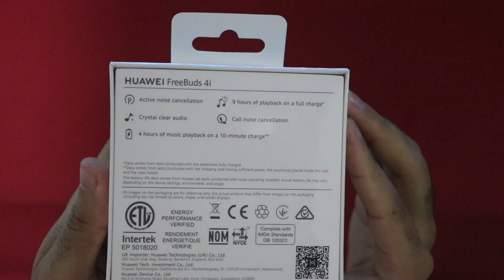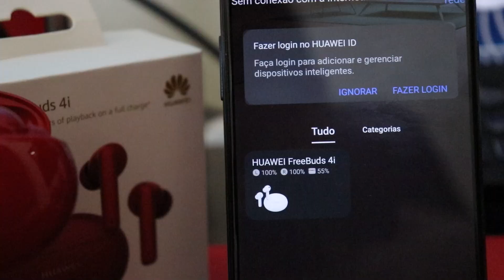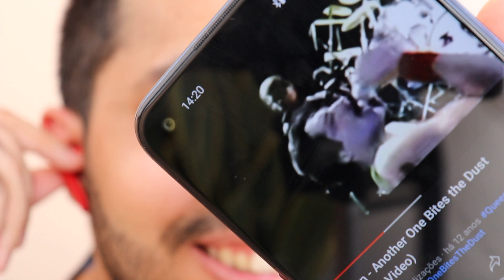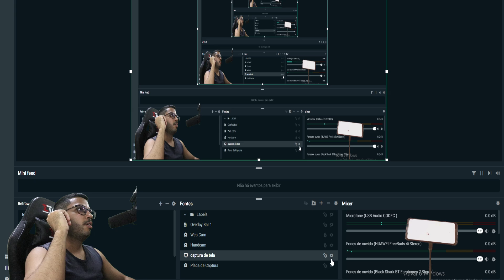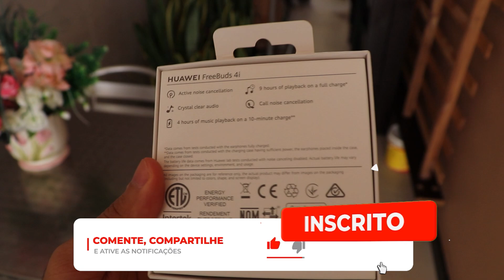FONE BLUETOOTH SERVE PARA JOGOS? HUAWEI FREEBUDS 4i REVIEW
Muitos me perguntam quais fones bluetooth servem para jogar no celular ou computador sem atraso de áudio? Os fones precissam ter uma tecnologia de bluetooth APTXLL adiconadas pela fabricante, confira o review desse excelente fone que traz baixa latência, até 10hrs duração de bateria e cancelamento de ruído ativo. Huawei Freebuds 4i

Huawei Freebuds 4i
Loja da Huawei confiável